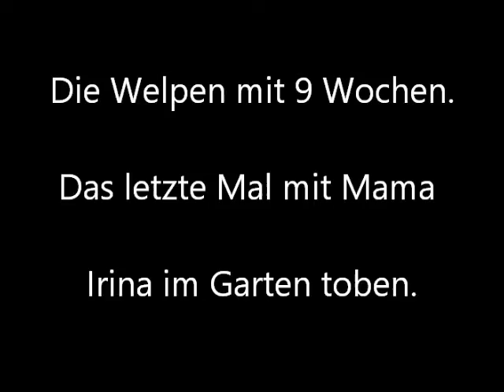Kurzhaarcollie Phantom of Scotland Rømø 63 Tage alt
Das letzte Mal spielen die Welpen mit Mama Irina im Garten